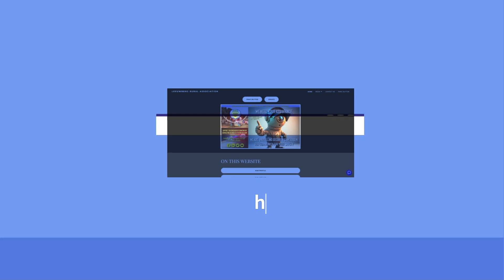Leeuwberg for the community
Looking to make a difference in your community?
Fauna, Fleurdal, Generaal De Wet, Uitsig, Ferreira, Bloemdal and Tierpoort.
Well, you've come to the right place! We promise not to make you wear a cape or spandex suit, but we do encourage you to bring your superhero skills to the table.
Whether it's using your x-ray vision to spot community needs, or your superhuman strength to move mountains (figuratively speaking, of course).
We could definitely use your help!
So join us in becoming an involved community member and let's save the world...one neighborhood at a time!
" SHARING IS CARING, SHARE ALSO THIS WEBSITE WITH YOUR NEIGHBOURS"